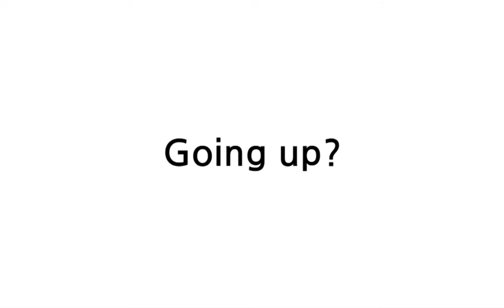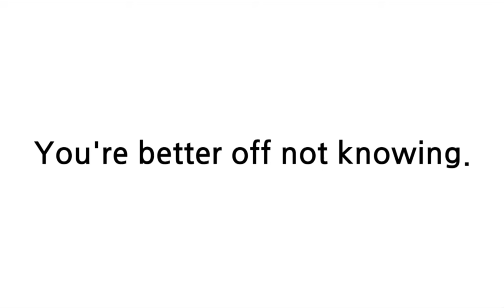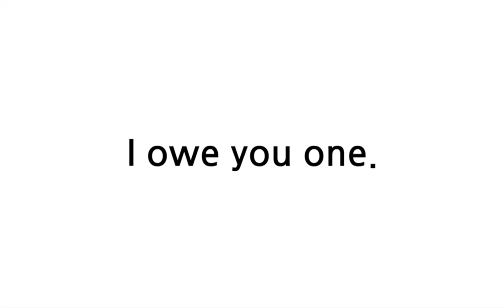배트면 영어회화 기초훈련 111일